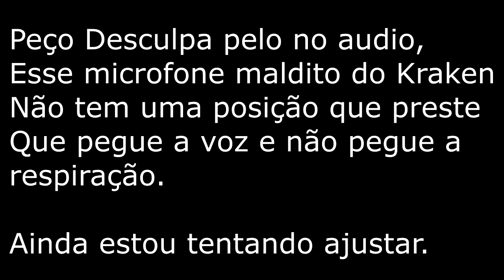HEROES OF THE Noobs (STORM)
Riam bastante de minha cara, me zoem que é maneiro.
P.S.: Não sei fazer GamePlay de MOBA, creio que essa seja a ultima.

😄 Obrigado por assistirem e até o próximo video.

Musica da Intro: Will & Tim - Song of Storms